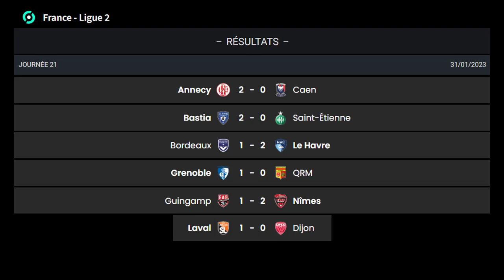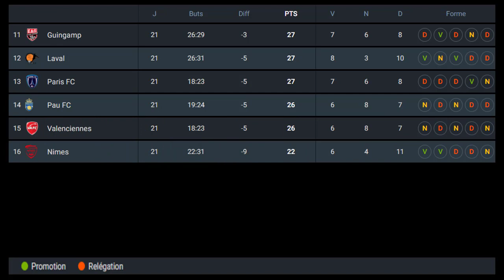Classement Ligue 2 aujourd'hui 2022-2023 | Ligue 2 Table Today 2022-2023